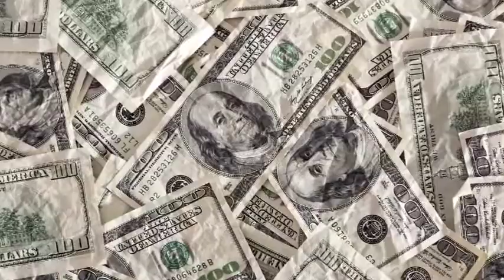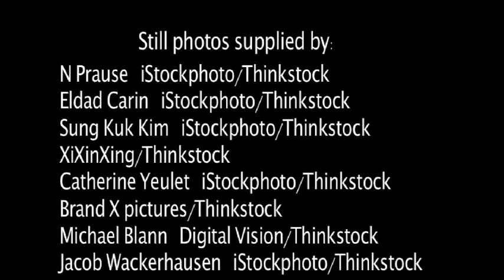Claiming Faith Series: Claiming Sin and Salvation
Claiming Faith invites youth and their leaders to embrace the basic beliefs and practices of Mennonites. Insightful and engaging, this print and video study contains dynamic personal stories, reflections, and discussion starters. Ten sessions center on Confession of Faith in a Mennonite Perspective, applying the teachings to personal situations and life decisions.

Each session is written by a different writer from Mennonite Church Canada or Mennonite Church USA.

Topics include sin and salvation, baptism, the church in mission, the church's relation to government and society, peace and nonresistance, and more.

Purchase the study guide that goes along with the videos